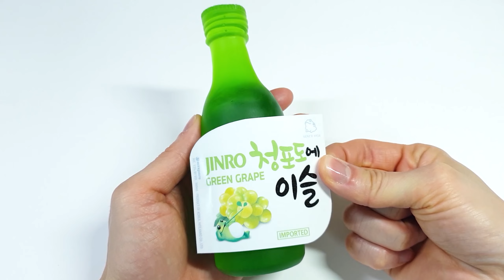DIY Miniature JINRO SOJU Green hosue # Part 2. Interior1♡ Build Amazing Greed House ｜Big SOJU ~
This video collaborated with the JINRO SOJU
Part 2.  Interior 1
Big soju , Jinro Figure ~